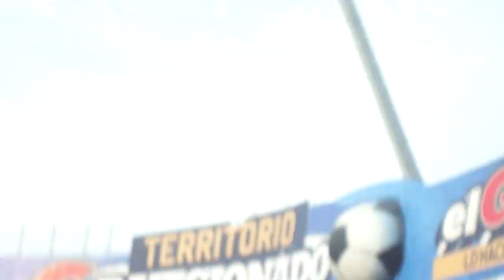HD-Movete tigrillo movete (con eco) | La banda está de fiesta | Final FAS vs Metapan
*A dos vlbos no le gusta esto*
Presten atencion al eco que se escucha en el primer cantico! (y si no es que todo el estadio estaba cantado) asi de grande es la gente de FAS.